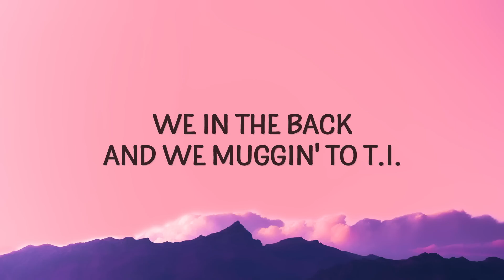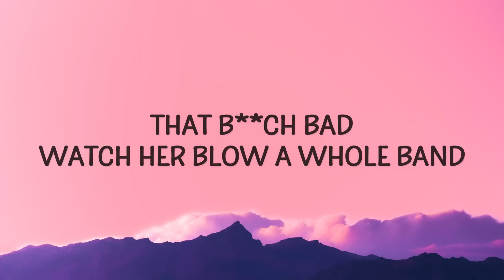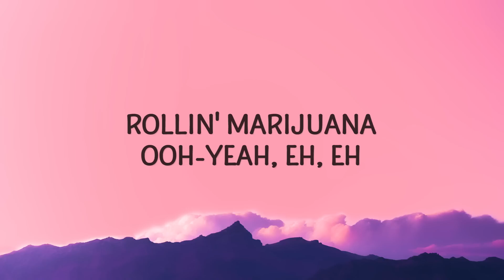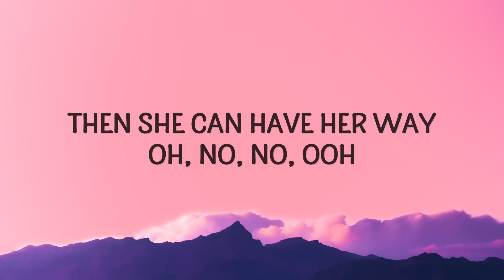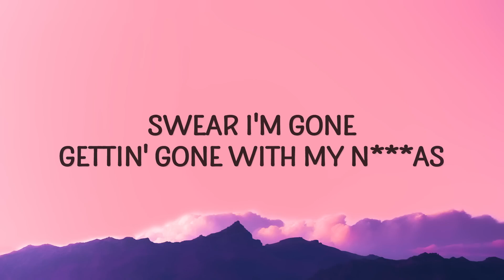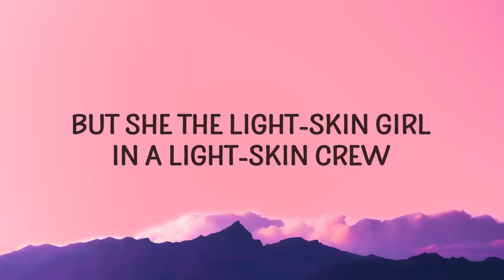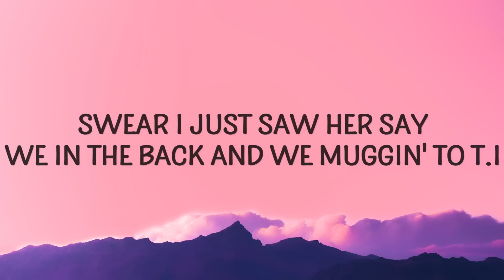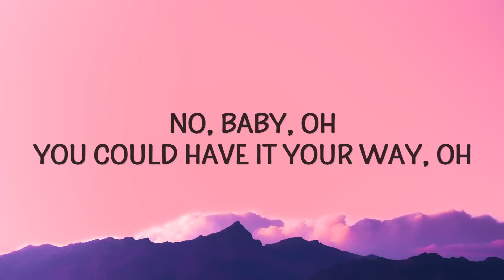[1 HOUR 🕐 ] PARTYNEXTDOOR - Her Way Sped Up (Lyrics)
PARTYNEXTDOOR - Her Way Sped Up Lyrics